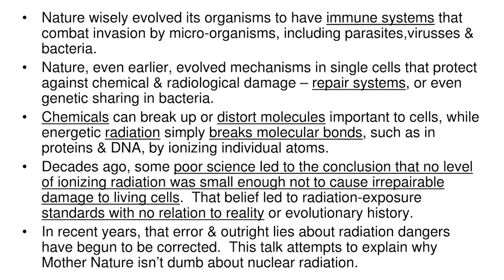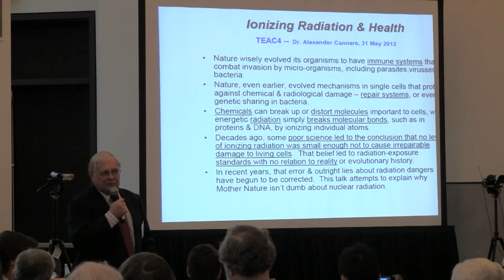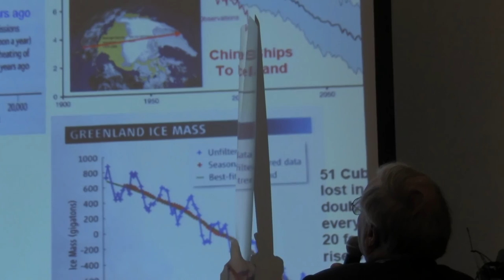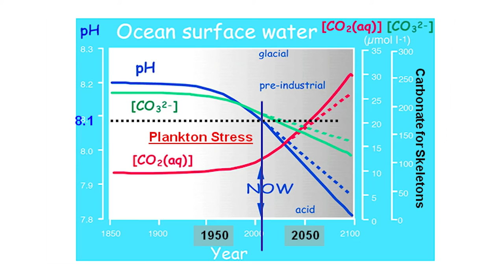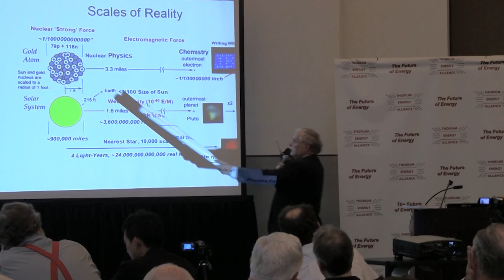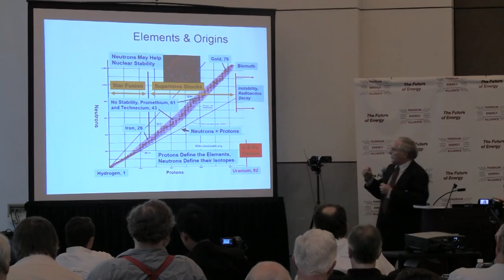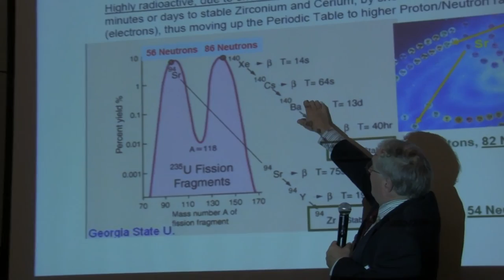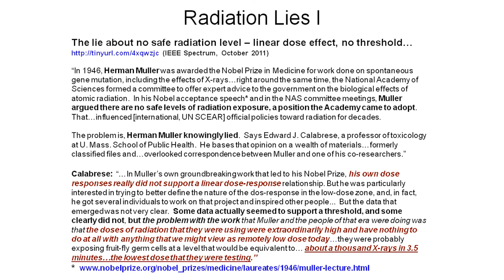Alex Cannara - Ionizing Radiatoin & Health @ TEAC4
Alex gives overview of our current inadvertent terraform, focusing on ocean acidification as highest potential for near-term disaster.

The urgency of addressing this problem is contrasted with mus-information and poor policy surrounding the effects of radiation. Linear no-threshold is examined.